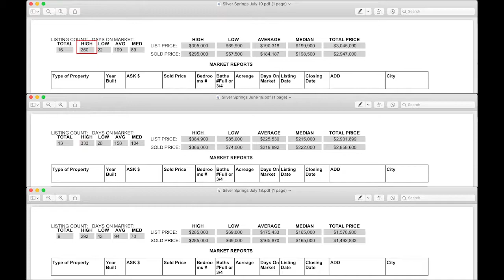Silver Springs, NV Real Estate Market Report July 2019 | Nevada Homes for Sale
Shaun Guardanapo and Phillip Goodman review the real estate market activity in Silver Springs, NV for the July 2019.  For more info about homes for sale in Silver Springs, NV you should call Shaun Guardanapo at or email her .